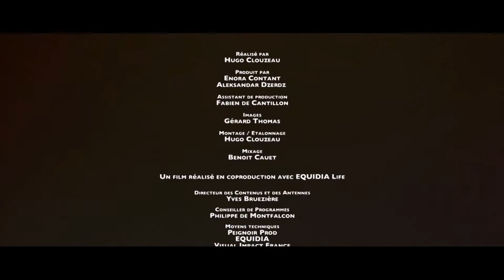2014-05 Damien Tezenas, Bertrand de Bock, et autres de Caracole, Voltige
Please find here a beautifully filmed impression of a couple of my vaulting frieds Damien, Bertrand and friends. Even though you don't speak French, I'm sure you will be amazed by their energy, skills and humor. Enjoy